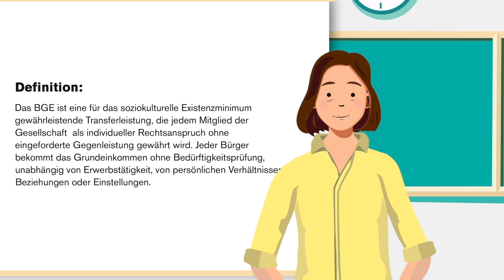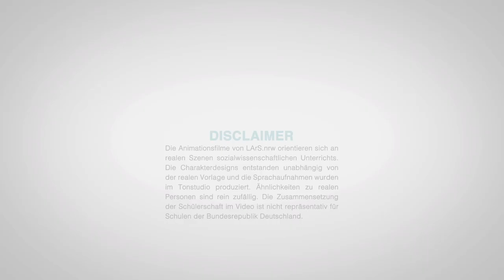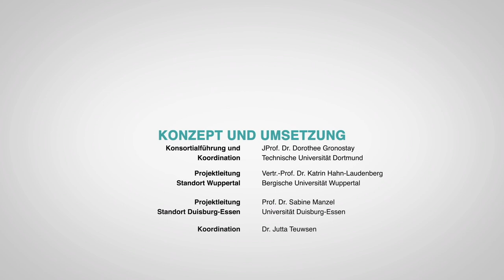Video No. 6: Starting with lecture by teacher (11th grade) [subbed]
Video No. 6 deals, as in No. 5, with the question of income. However, it is not the concept of the minimum wage that is presented here, but the unconditional basic income (BGE) according to Götz Werner. The introduction to the lesson in the 11th grade of a high school begins with the teacher asking the students to imagine the fictitious scenario that they would have the amount of 1000€ at their free disposal every month and to say whether they would still work or what else they would do with the free time.